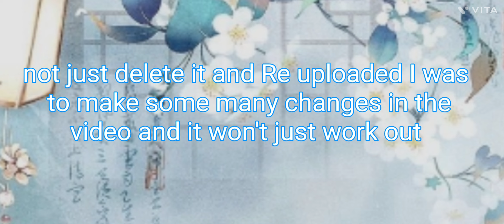I will not continue the series "The rise of the guardians and the elements"